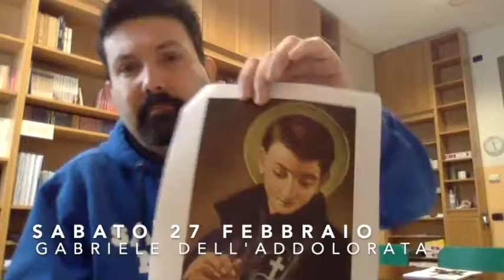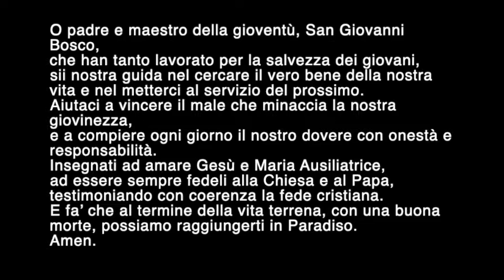Buongiorno#31 27 02 san Gabriele dell'Addolorata